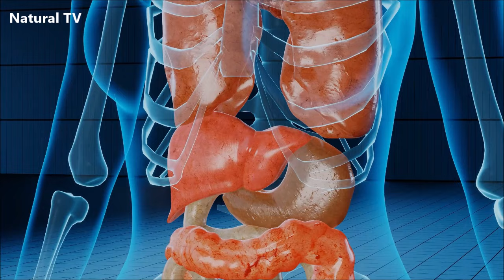Isso Acaba com a DOR NO JOELHO, DOR NA COLUNA, Articulações e Deixa os OSSOS FORTES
Isso Acaba Com as DORES NO CORPO, Joelho, Artrite, Inflamação e ARTICULAÇÕES, é Só Tomar Isso

Você tem sentido dor nas costas, dor no joelho, dor na junta, dor na lombar, dor articular ou alguma outra dor muscular?
Então com toda certeza você vai amar a receita caseira de hoje.
É um suco natural feito com limão e cúrcuma (que também é conhecido como açafrão da terra).
Essa bebida caseira é anti-inflamatória, analgésica e antioxidantes.
Além de ser rica em vitamina C e vitaminas que são essências para a nossa saúde e aumentar a nossa imunidade.
Além de combater de a reumatismo e as dores musculares.
Veja como preparar o suco neste vídeo.

AVISO: Antes de usar qualquer tratamento alternativo consulte sempre um especialista ou profissionais da área.